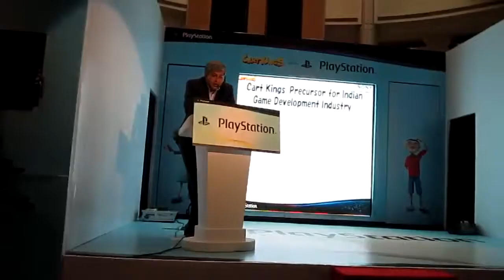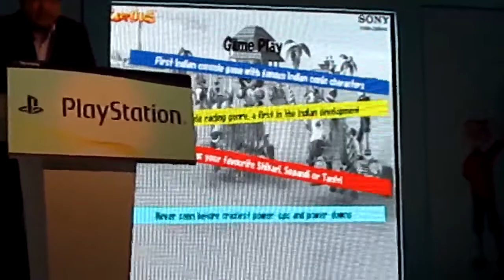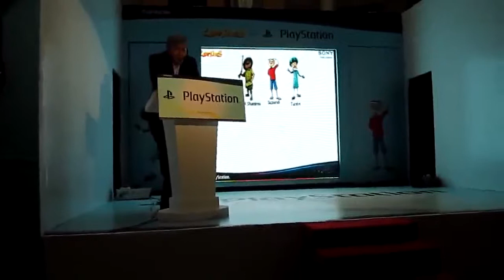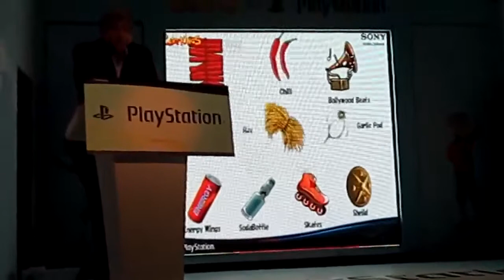Cart Kings game launch Mumbai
Cart Kings game launch - Inorbit Mall, Malad, Mumbai

Cart Kings is a cartoon style arcade bullock cart racing game themed on Indian flavor. It flings the excitement of choosing your favorite bull, cart, rider combination and race in famous locations of India. With funky cartoon styled characters, dressed in the most colorful Indian clothes, compete in carts that only a real bullock cart racer could dream of! All carts have an active suspension ensuring a ride of dynamic proportions, and each is styled and constructed in such a way that complements this traditional event. Have a blast, controlling the fastest bulls you've ever seen; (or the cow that thinks she's the beauty queen) while charging around fantasy tracks all located in various parts of India, from the ice and snow of the Himalayas, to the dusty deserts of Rajasthan and much more.